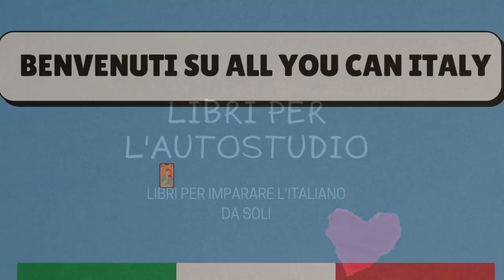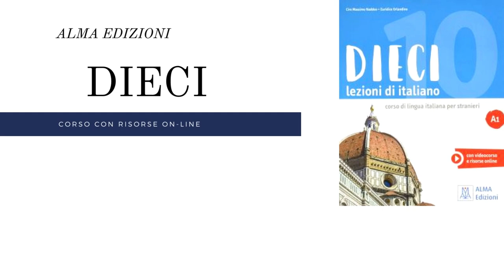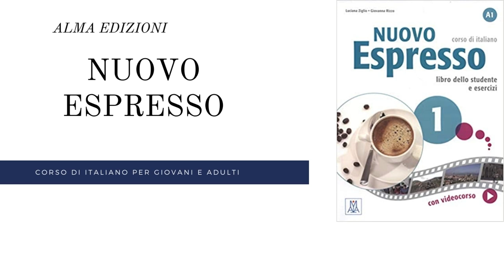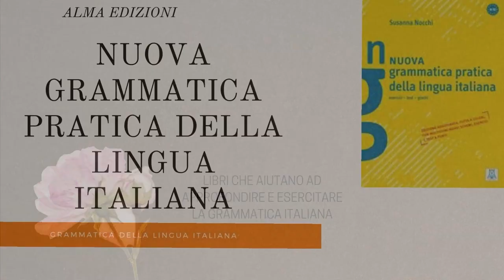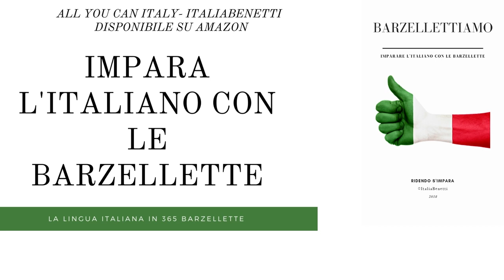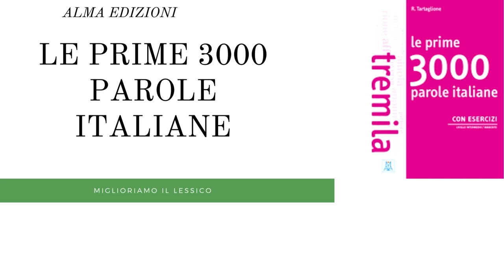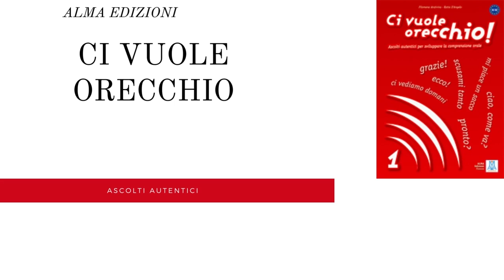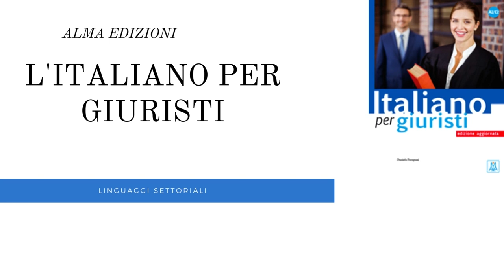I migliori libri per l’apprendimento dell’italiano - Italian self study books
Best Italian Textbooks for Learning the Language
Self study books to learn italian.
Oggi vi parlo dei libri dedicati all'apprendimento della lingua italiana, appositamente realizzati per gli stranieri che studiano la lingua italiana a diversi livelli.
Vi propongo i libri a mio parere più utili e i corsi con cui io stessa insegno (anche on-line) e con cui mi trovo meglio.
Sono tutti libri di case editrici italiane specializzate nell'insegnamento della lingua italiana come lingua straniera e possono essere usati anche in autostudio (con l'aiuto di un vocabolario cartaceo o on-line).
La lista dei libri è suddivisa in categorie.
Nel nostro blog troverete ulteriori informazioni sui singoli libri e i link alle loro pagine presso le varie case editrici

CORSI DI ITALIANO PER STRANIERI
UN (NUOVO) GIORNO IN ITALIA
BARZELLETTIAMO - Learn italian with jokes
NUOVO ESPRESSO
ITALIANO di BASE
VIA DEL CORSO
FACILISSIMO PER TURISTI

GRAMMATICHE PER STUDENTI DI ITALIANO COME LINGUA STRANIERA
NUOVA GRAMMATICA PRATICA DELLA LINGUA ITALIANA
GRAMMATICA AVANZATA DELLA LINGUA ITALIANA

TESTI PER AMPLIARE IL LESSICO
ITALIANO IN PRATICA
LE PAROLE ITALIANE
LE PRIME 1000 PAROLE
LE PRIME 3000 PAROLE
UNA PAROLA TIRA L’ALTRA

TESTI PER MIGLIORARE LE CAPACITÀ DI ASCOLTO
CI VUOLE ORECCHIO 1
PRIMO ASCOLTO

ITALIANO SPECIALISTICO
L’ITALIANO PER ECONOMISTI
L’ITALIANO PER GIURISTI

👇👇👇Informazioni utili👇👇👇 📕 Il mio libro (cartaceo o digitale):